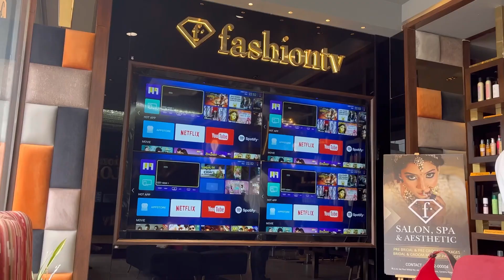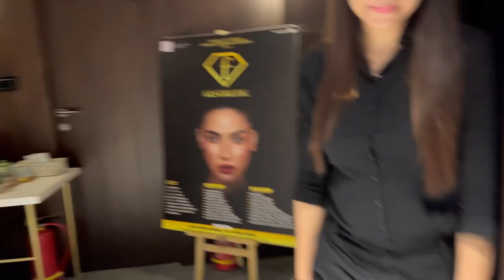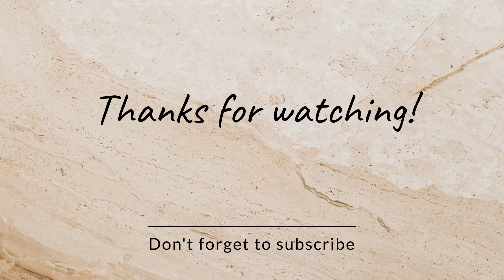Got Free Gel ploish service!! by @ftv salon